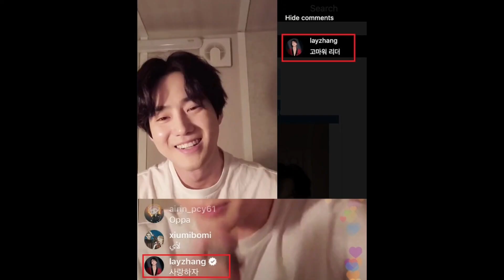EXO is the GOAT : 5 Reasons explained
Is EXO still popular? Here are some of the main reasons why EXO  remains popular and relevant in KPop and worth following! Please watch and enjoy the video.